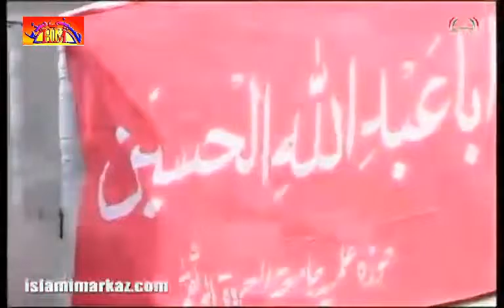Yazeed Ki Bayet Ka Inkar - Ustad Syed Jawad Naqavi - Urdu